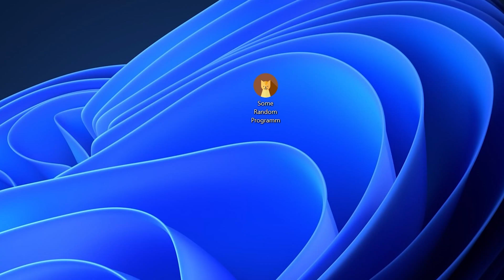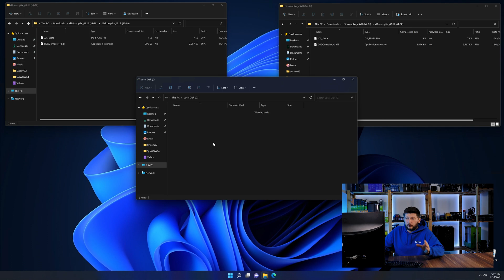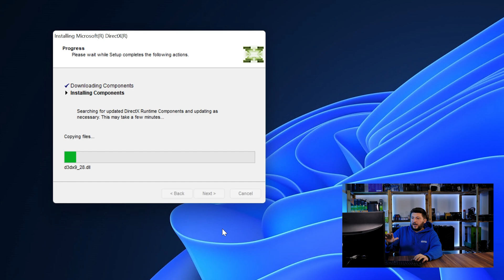d3dcompiler_43.dll Error Windows 11 | 2 Ways To FIX | 2021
Are you getting a d3dcompiler_43.dll is missing from your computer Error on Windows 11, 10, 8, or 7 because you tried to open up a game like PUBG, Fortnite, or a Program like Skype or Apache? No Problem! Let's fix your error and resolve your issue!

Method 1

- - Steps - -

- Download the file according to your system:
- Copy/Paste the file/s into the designated folder:
     -- 32-Bit Windows:
          - 32-Bit Version - C:\Windows\System32
     -- 64-Bit Windows:
          - 32-Bit Version - C:\Windows\SysWOW64
          - 64-Bit Version - C:\Windows\System32

--- Method 2

- - Steps - -

-- Timestamps --
00:00 Intro d3dcompiler_43.dll Error
00:30 Fixing d3dcompiler_43.dll Method #1
01:40 Fixing d3dcompiler_43.dll Method #2
03:00 Outro